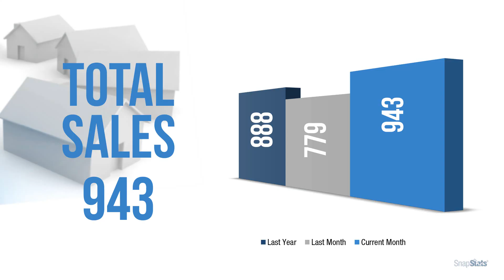MARCH 2024 Greater Vancouver Realty Report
A quick snapshot of Greater Vancouver's real estate market today covering the following areas:  Burnaby, New Westminster, Coquitlam, Port Coquitlam, Port Moody, Pitt Meadows and Maple Ridge. All single family home, townhome and condo data sourced from the GVR MLS database.